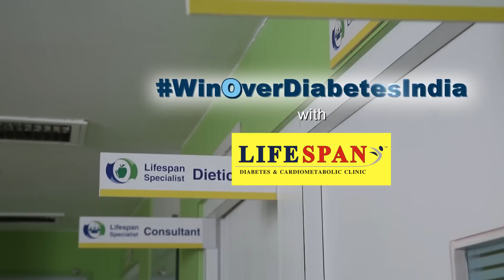WinOverDiabetes Lifespan Shaadi film Hindi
WinOverDiabetesIndia is an initiative by Lifespan. Lifespan is the world's largest chain of diabetes and cardiometabolic clinics.